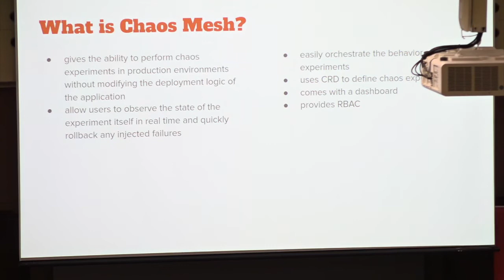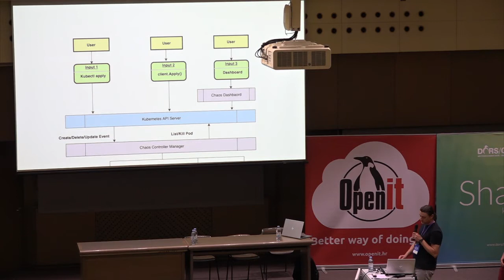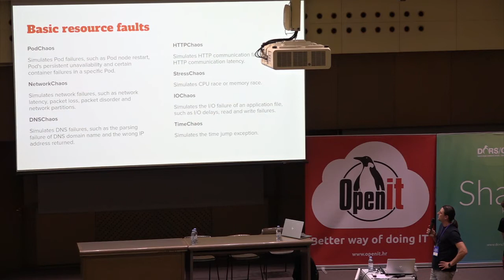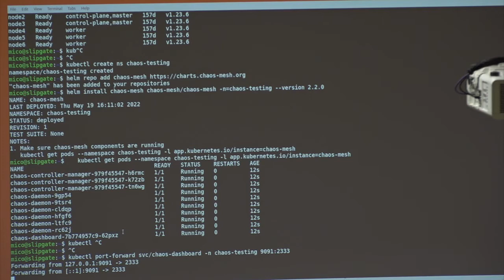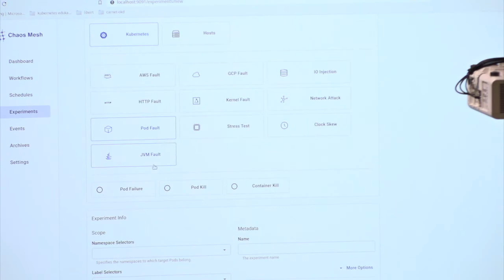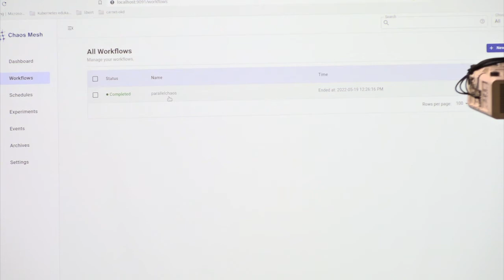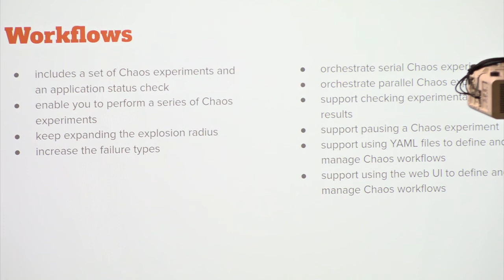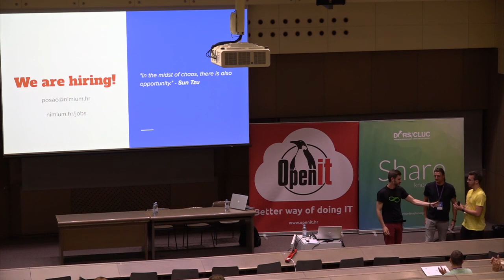Kubernetes and Chaos Mesh ; Luka Matijević and Miodrag Prelec | DORS/CLUC 2022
Speaker: Luka Matijević and Miodrag Prelec

Chaos Mesh is a cloud-native Chaos Engineering platform that orchestrates chaos on Kubernetes environments. We’ll show you how to inject some chaos into the applications and Kubernetes infrastructure in a manageable way and use the results to provide more resilient systems for you application.